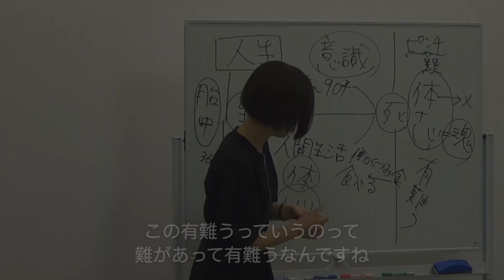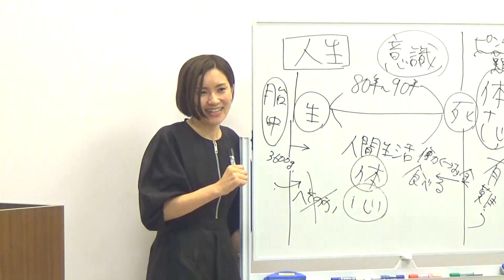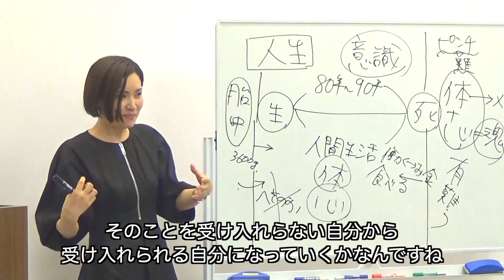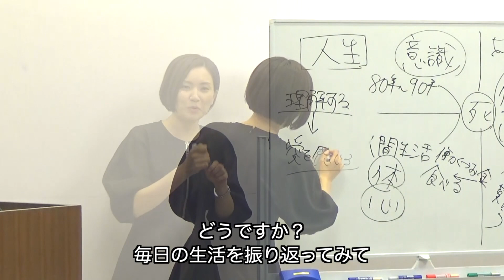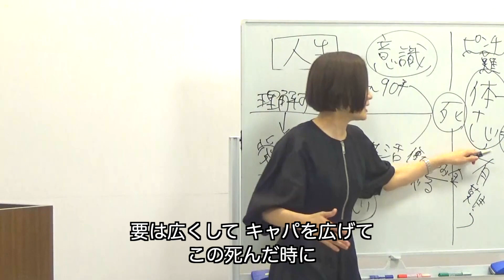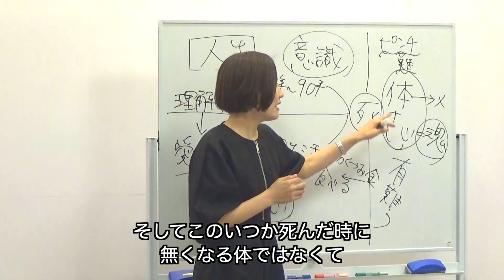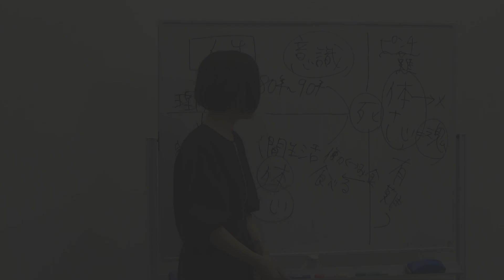【難があって有難う】自分の心の度量はどれくらい？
皆さんは心の広い、心の度量が大きい、心のキャパが広い人になりたいと思いませんか？
そのためにもまずは今の自分自身の心を理解することが大切です。

ある不都合なことが起きた時、受け入れられない自分がいて、受け入れられない自分から受け入れられる自分になることができた時、自分の心の度量、心のキャパは広がります。

なので、ピンチはチャンス、難があって有難うと捉え、心の度量、心のキャパを広げるチャンスと意識することが大切なのです😊

話してる人：結川 雅（ゆいかわ みやび：パンと愛犬をこよなく愛する熱血一児のママ）
話してる場所：わくわく「氣」ランドの教室

【目次】
0:48 違いはどこから？
0:57  shortsの続き
2:10  難がきたときこそチャンス
2:25  どうやってチャンスにするの？
3:16  愛を感じる人ってこういう人
3:32  愛とは
3:51  なぜ不都合なことがたくさん起こるのか？
4:29  コミュニケーションを円滑にしたい時は
5:14  まとめ

【本当の生きる意味が知れる講演会】
「肉体は他人である」という気づきが、すべてを変える。
「どう生きるか！？」は一人ひとりの自由です。
しかし、「死」は人類共通の「宿命」です。
我々が向き合うべきは「どう死ぬか！？」です。

厳然たる実存主義に基づいて、
科学や宗教では解明されない
人類共通の「人生の存在目的」を明確に示した
日本生まれのセンセーショナルな理論
「パラダイム・レボリューション（パラレボ理論）」
を是非ひとりでも多くの方にお届けできればと思います。

※paradigm revolution （理論の枠組みと価値観の革命）

The lecture you will find the true meaning of life.
It will change everything when you realize "YOUR PHYSICAL BODY IS NOT YOURSERF"!
How to live is free choice of each individual.
However, since death is the common destiny of human being, what we must face is, instead, how to die.
I hope to deliver to as many people as possible the sensational theory "Paradigm Revolution (call it “PARAREVO”, by taking the first four letters from each of Paradigm Revolution)” originated in Japan, which is based on strict existentialism and clearly shows the "purpose of life" common to all human beings, which cannot be clarified by science or religion.

‹The Three Elements of Life.›
1.Purpose of life common to all humanity.
2.The fact that your physical body is not yourself.
3.Death is essentially the highest form of gratitude and joy.

【講演会概要】
月末日曜日
リアル・zoom・動画配信
詳しくはこちらから

▼おともだち登録はこちらから

★書籍
【COSMOSの法則】

※フリースクール、学校、企業などのメンタルヘルスセミナーなどの講師します。気になった方はHPからお気軽にご連絡ください。